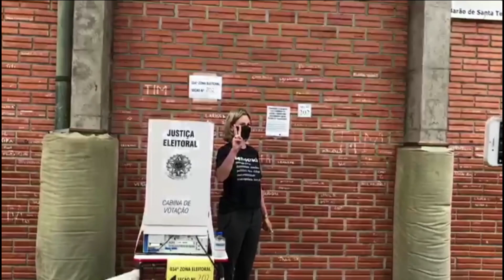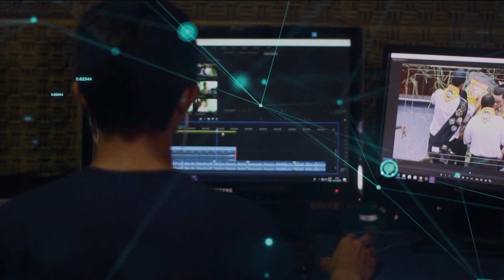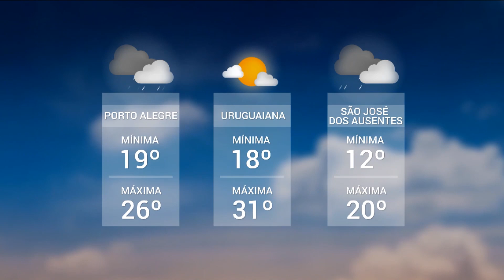Redação TVE | 18h30 - 30/11/2020